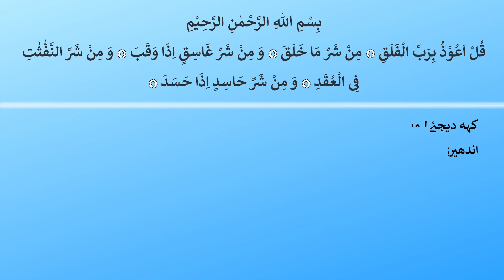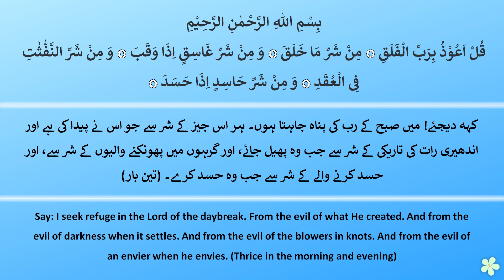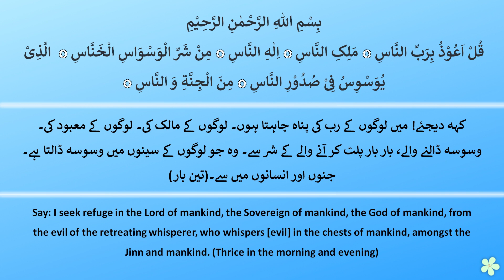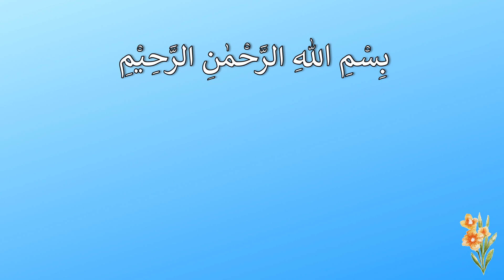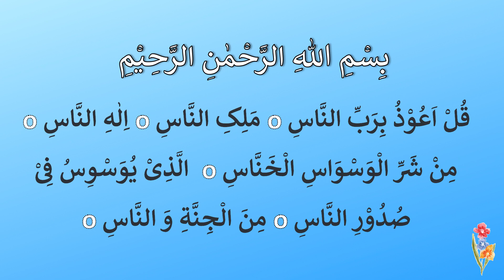(Subah kay Azkar) Part 13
Video Made By: Zoha Shafqat